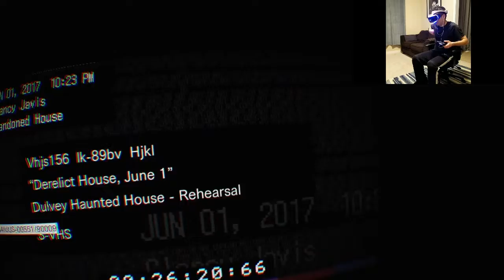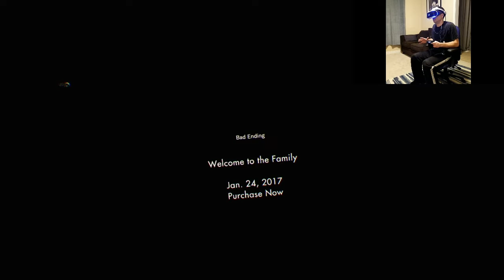US...O SAM SE OD STRAHA - RESIDENT EVIL U PSVR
Ova igra nije za osobe sa slabim srcem. Ili osetljivim stomakom. Ja sam jedva nekako izdrzao ali ne verujem da bih mogao celu igru da odigram u VRu